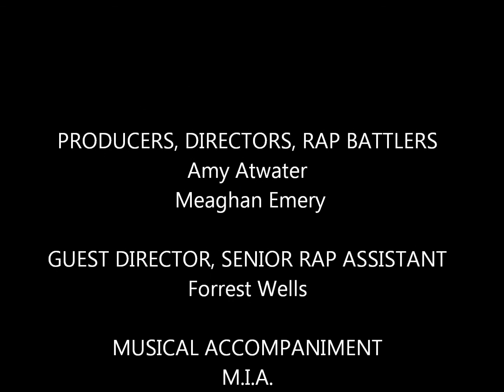Sloth Rap Battle Trailer 1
What's the most dangerous of the 7 deadly sins?